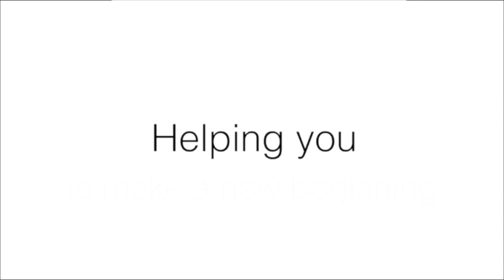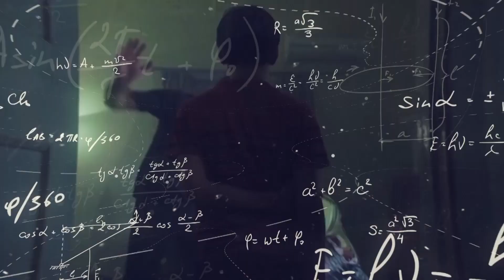Problems & Solutions ,31 May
STOP SUFERRING !

⛪️ Stockholm:
Birger Jarlsgatan 106,11420  ( t-bana Tekniska Högskolan )
MONDAT TO FRIDAY : 10AM OR 7PM ( 4PM IN PORTUGUESE )
SUNDAY - 11AM & 4PM OR 6PM ( 9AM IN PORTUGUESE )

⛪️ Göteborg :
Utlandagatan 24, 41280 Göteborg ( near to Liseberg )
EVERY SATURDAY - 11AM ( 12:30PM IN PORTUGUESE )

⛪️ Malmö
First Hotel
Jörgen Kocksgatan 3 211 20 Malmö
( SATURDAY 10 JUNE - 1PM  )